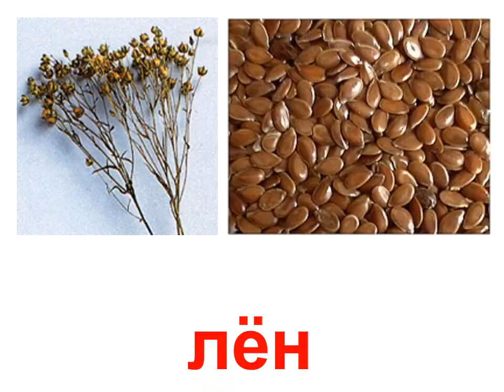Презентация для детей по Доману. Растения зерновые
Ролик тематические карточки сделан по методике Гленна Домана. Используя красочные картинки, с самого раннего возраста видео познакомит малышей с различными видами зерновых растений.
Видео можно использовать для развития памяти и речи у детей начиная с 6 месяцев.